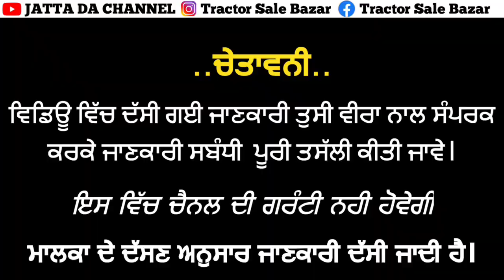Johndeere 5310// Mini Harvesting Balkar Combine and Tractor for Sale One onwer//ਇੱਕੋਂ ਵੀਰ ਕੋਲ ਵਿਕਾਊ।